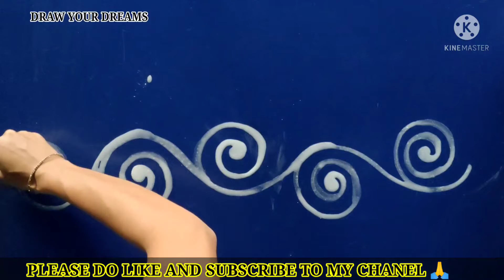manabasa gurubar jhotichita || boarder jhotichita designs || ମାଣବସା ଝୋଟିଚିତା || odia jhotichita